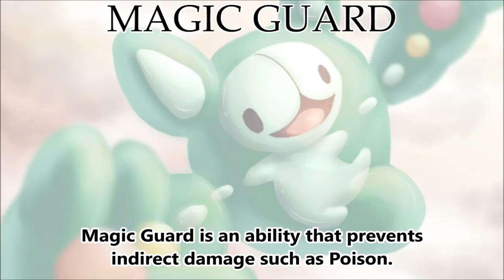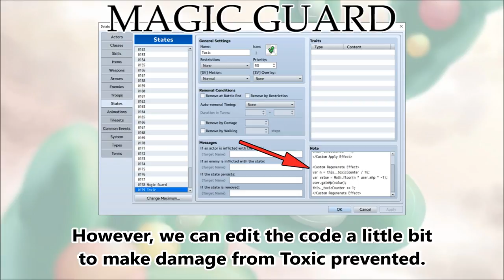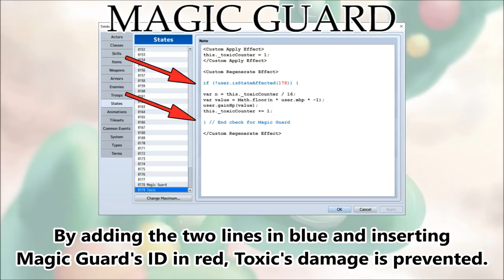Tips & Tricks - Magic Guard (Pokémon) - RPG Maker MV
Magic Guard is a passive ability from Pokémon that prevents indirect damage dealt from states such as Poison. With this Tips & Tricks, you can recreate the effect in MV, too!